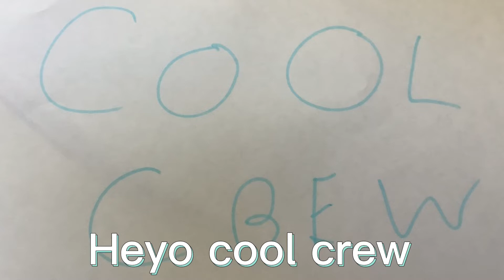Nothing to see here Heheh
Not suspicious at all…